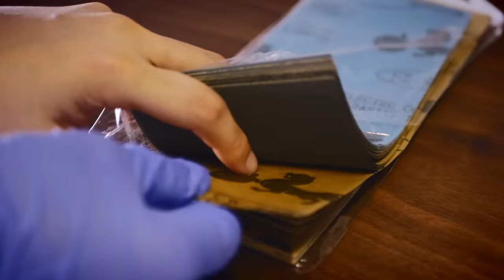DIY #3 | 8ft Mid-Century Modern TV Console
This time I made an 8' long Walnut TV console.

Tools and Products

▸ DW745 10-Inch Compact Job-Site Table Saw
▸ Ryobi 18-Gauge Cordless Brad Nailer
▸ Makita RT0701CX7 Router
▸ INCRA Precision T-Rules

▸ Blum Tip-On Push-to-Open Touch Latches
▸ Watco Natural Danish Oil